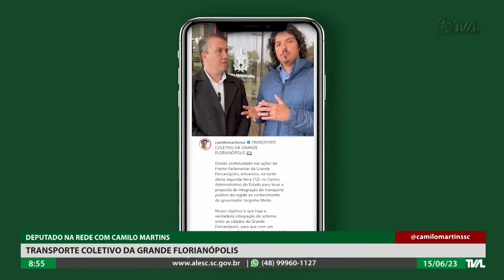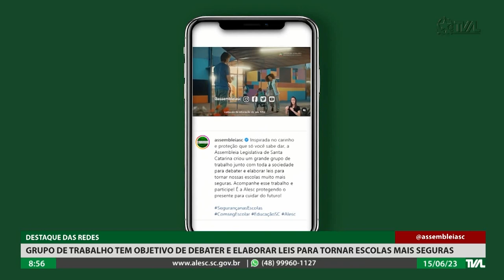Programa Conecta - 15/06/23